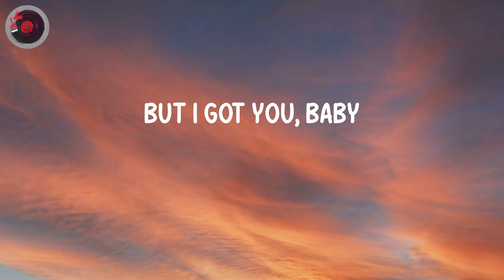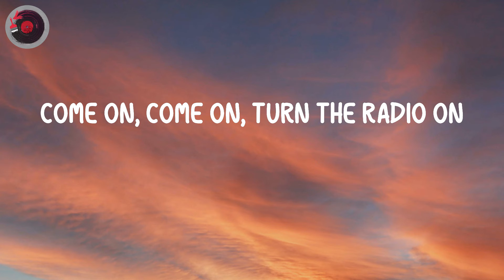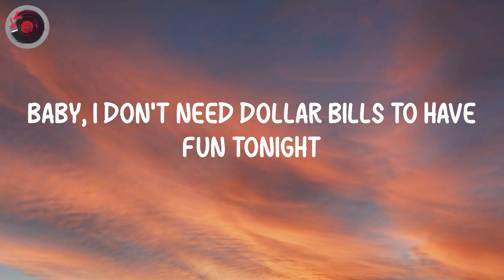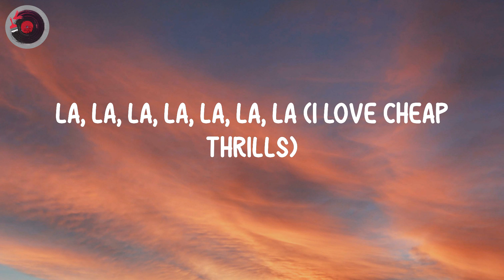Sia - Cheap Thrills (Lyrics)